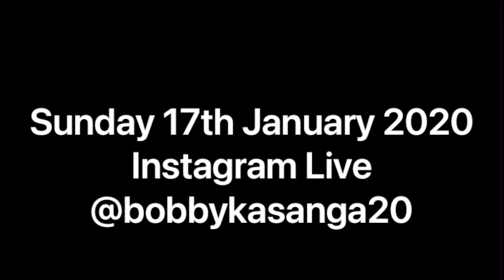One Was Murdered, Another On Trial For Murder - Using Your 2nd Chance - Meth [INTERVIEW LOADING]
In this picture, one of the men was murdered, another is on trial for murder. The next interview loading is the story of Meth, and the story of using your 2nd chance. Seen this young man come into jail and was hyped as you are when going into prison at 18. He got hit with a 14 year sentence and has since been released after serving 7. I want to know how those years affected him, how he spent his time and what’s his outlook now that he’s a free man. He was released in July 2020, at the height of the pandemic. Interview Loading...